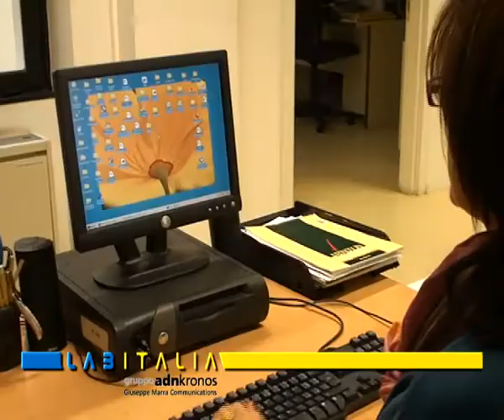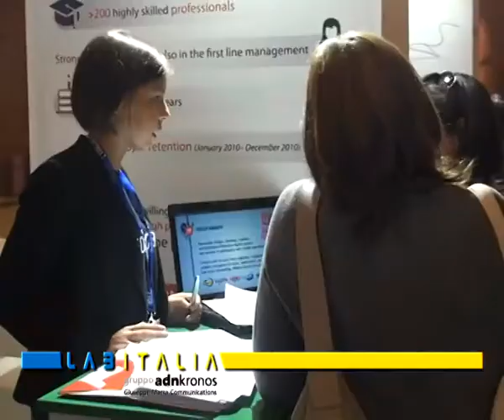Reboani, cambiare il sistema di collocamento...